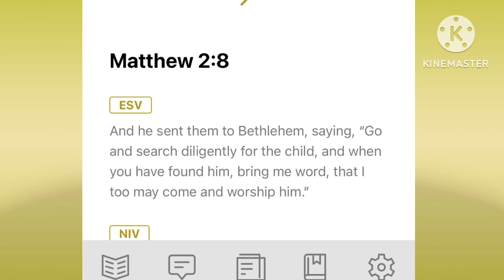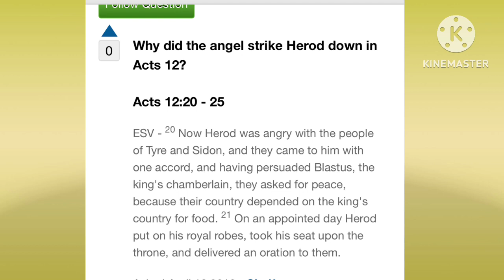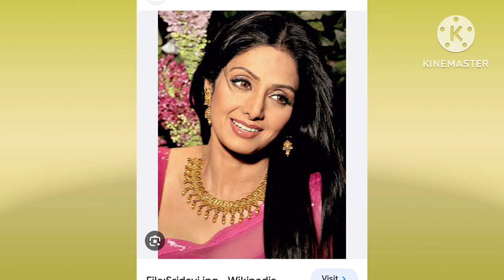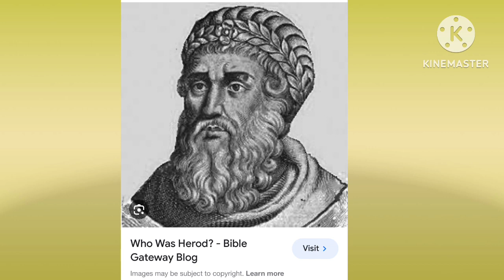If Jesus died on the cross for our sins then why King Herod’s sin were held & struck him to death